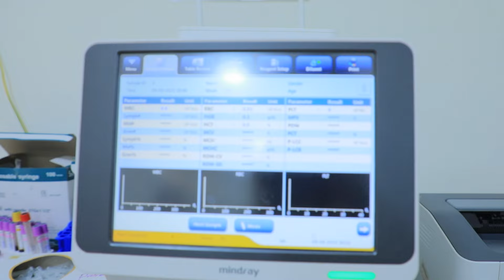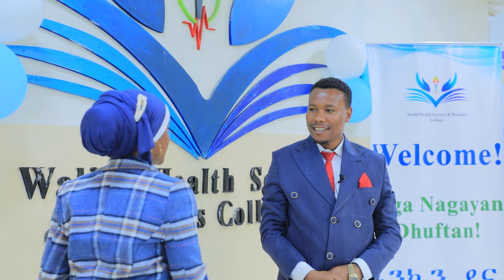Galgala Sa'aatii 2:00 Irratti Waliif TV'n Nu Eegaa!